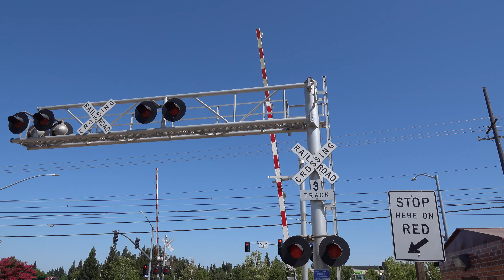UP 9915 Rocklin Rocket Local Freight Train, Marketplace Ln. Railroad Crossing, Rancho Cordova CA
[Filmed 10:25am July 2, 2021]
After working Wayside Lumber, the Rocket continues east for there last customer out this was at Schnitzer Steel before heading to the runaround siding to head back west and work Nevada Cement. This crossing is an SACRT mid 2000s signal build install with changes to a gate and some lights and the median signal itself is an SACRT late 2010s spare Hitachi STS/US&S signal build install.

Union Pacific Railroad LRR62 Rocklin Rocket Local freight train passes through the Marketplace Lane railroad crossing on the UPRR Placerville Branch Line in Rancho Cordova California.

Union Pacific Railroad - LRR62-02
UP 9915 EMD SD59MX, UP 9901 EMD SD59MX

Crossing Info:
City/State: Sacramento, California
Intersection: Marketplace Lane and Folsom Boulevard
Zone: Quiet Zone (Exept for freight)
Crossing Owner and Maintainer: Sacramento Regional Transit
Bell Sequence: Bells ring through whole activation
Track Activation Sensors: Light Rail Tracks - Set Location Sensors Activation & Block Wayside Signal Controlled, Freight Track - Timed Off Speed and Approach Movement

Right Signal
Cantilever: Fabricated Metals Cantilever
Lights: Mast - One 12 inch Electro-Tech RSI Look LEDs left and One 12 inch US&S LEDs right, Overhead Three pairs of 12 inch RSI LEDs
Light Heads: Four pairs of 12x24 inch US&S LEDs
Brackets: US&S
Junction Boxes: US&S
- Cantilevers Gated Signal
Bell: General Signals Type 2 Electronic Bell
Lights: One pair of 12 inch RSI LEDs
Light Heads: One pair of 12x24 inch US&S Lights
Brackets: US&S
Junction Box: US&S
Gate Lights: NEG Clear LEDs
Counterweight Arms: US&S
Mechanism: US&S Modal 95
Base: US&S

Median Signal
Lights: Five 12 inch Electro-Tech RSI Look LEDs & One 12 inch RSI Style LEDs with MATRIX
Light Heads: One pair of 12x20 inch US&S Lights and two pairs of 12x24 inch US&S Lights

Gateless Signal
Lights: Five 12 inch RSI LEDs and One 12 inch RSI Style LEDs With MATRIX
Brackets: US&S
Junction Boxes: US&S
Base: US&S

Lights: 12 inch Yellow Safetran Fading LEDs Inside Traffic Signal Lights
Brackets: L&W
Base: L&W

Crossing also has two no right turn.

Camera
Sony Cybershot RX10 IV - Takstar SGC-598 Mic